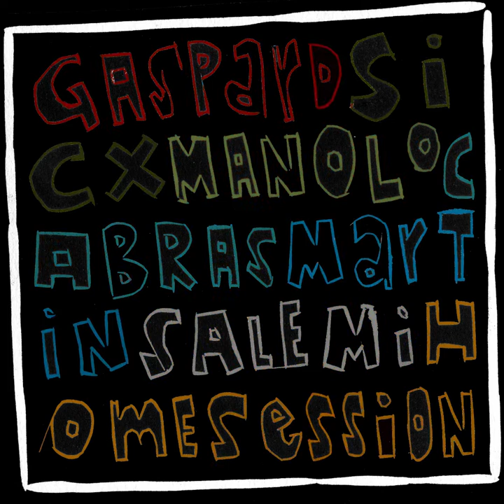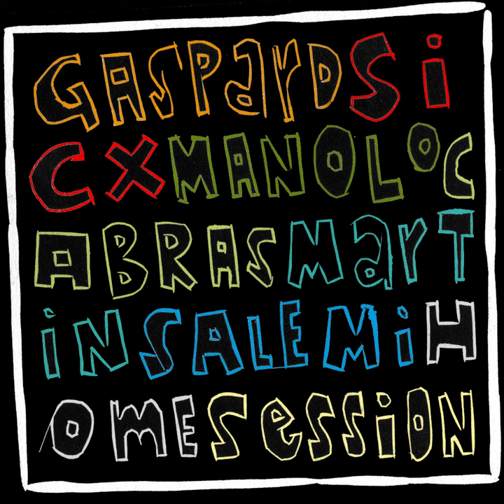That Old Feeling (S. Fain) G. Sicx, M. Cabras, M. Salemi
That Old Feeling (Sammy Fain and Lew Brown)

Gaspard Sicx: drums
Manolo Cabras: doublebass
Martin Salemi: piano

home session (2018)

recorded and mixed by Manolo Cabras
artwork by Martin Salemi